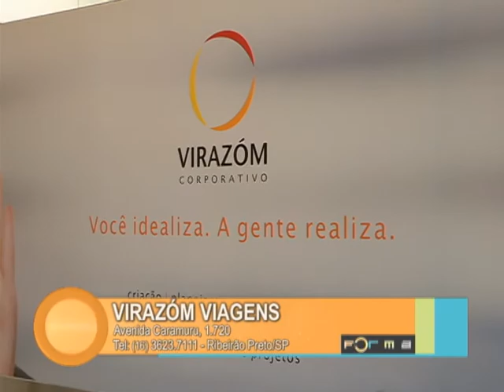Disney é com a VIRAZÓM VIAGENS de Ribeirão Preto, no Programa Forma 348